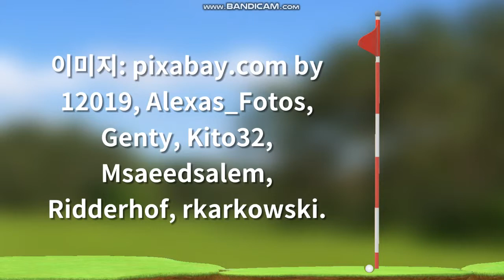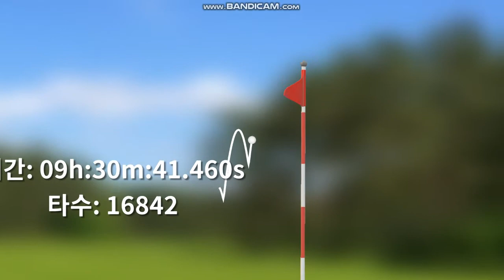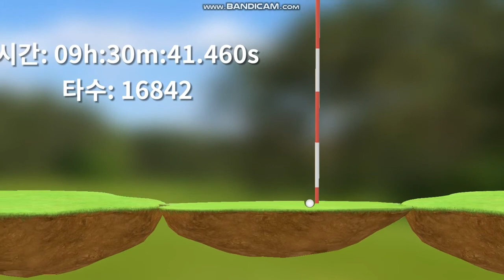Golfing Over It with Alva Majo - Last one minute of the first clear celebration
my first clear authentication video

Time : 9h 30m 41.460s
Hits : 16842
My most difficult section? course? is to getting on the eagle..
I'm still not have exact feeling of control this xxxxxxx golf ball...